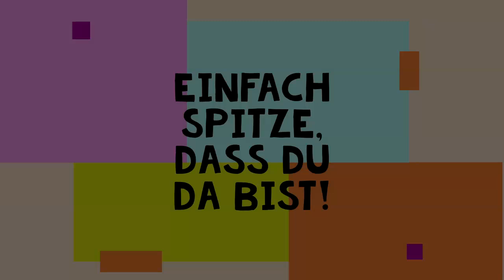Unterwegs nach Emmaus (Ostergottesdienst nicht nur für Kinder)// Reformierte Gemeinde in Nordhorn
Herzlich Willkommen zu unserem Gottesdienstformat auf YouTube!
Anna und Maike erzählen euch davon, wie sich zwei der Jünger auf den Weg nach Emmaus gemacht haben. Dabei haben sie einen merkwürdigen Fremden getroffen. Wer kann das nur sein? Findet es mit uns heraus!

Die musikalische Begleitung wird von unserer Jugendreferentin Anna Nickel gestaltet.

Da leider auch mit den Gottesdiensten die Kollekten der kommenden Sonntage ausfallen werden, möchten wir nun über diesen Weg die heutige Kollekte herzlich empfehlen.
Die Kollekte für Ostermontag ist für den Förderverein des Klosters Frenswegen bestimmt.

Wenn du möchtest, kannst du die Kollekte mit dem Verwendungszweck "Kollekte 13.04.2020" auf das Konto der reformierten Kirchengemeinde Nordhorn überweisen (IBAN: DE 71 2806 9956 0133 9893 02).

Kamera: Gerfried Olthuis
Schnitt: Marcel Ogrysek